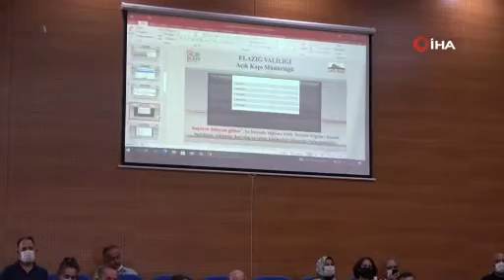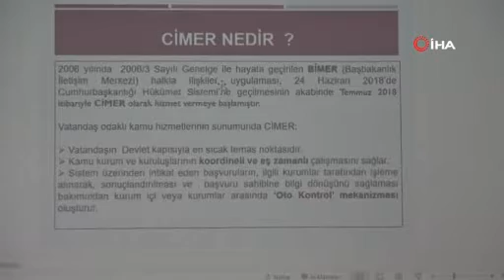Elazığ'da CİMER ve Açıkkapı Personeli Bilgilendirildi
Elazığ’da CİMER, Açıkkapı ve kamu kurumlarının temsilcilerine yönelik eğitim semineri düzenlendi.